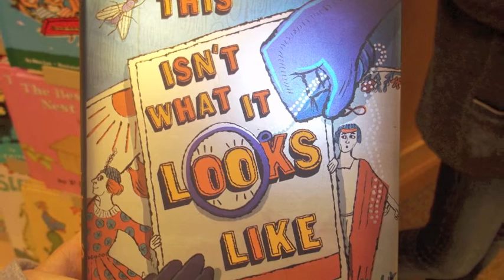5/19: 100th video and Kathleen is alive!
I have not vanished from the face of the planet. I pwomise.